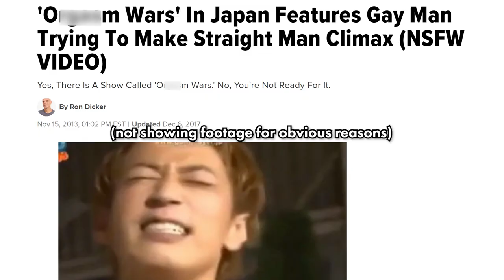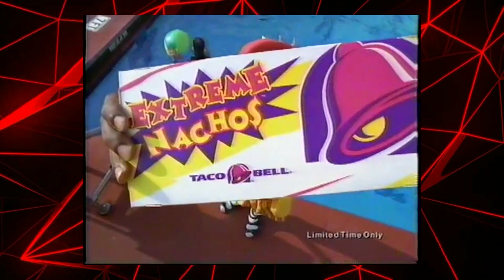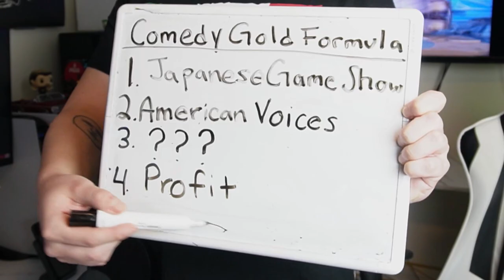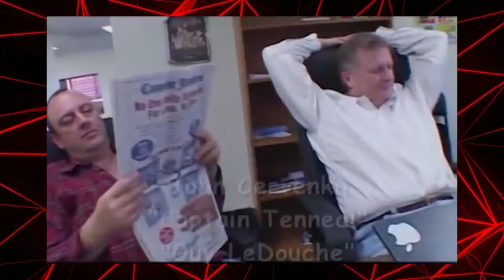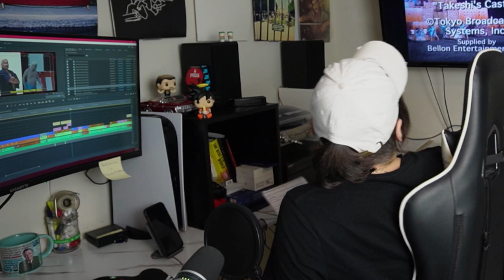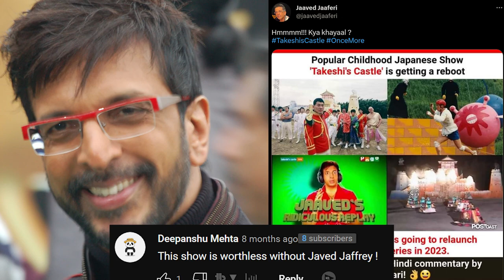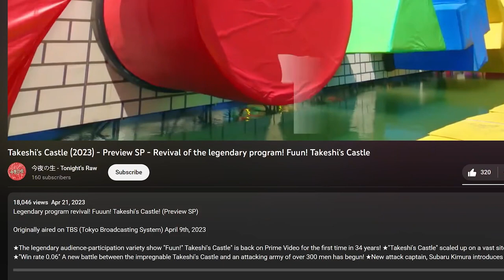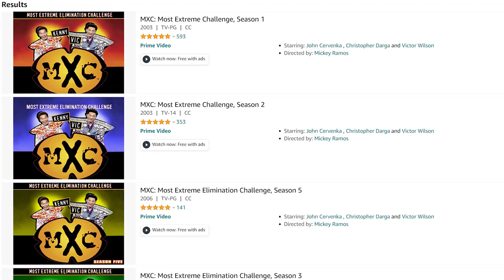This “EXTREME” Show Needs to Come Back to TV! [MXC/Takeshi’s Castle 2023]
Right you are Ken. Today we’re going to relive the glory days of the hilarious TV show that was MXC - Most Extreme Elimination Challenge! You might remember watching the contestants compete in outrageous and humorous competitions to become the winning team, but don’t forget the hilarious commentary, dubbing, and jokes that definitely went over my head as a kid.

MXC originally aired from 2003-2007 and was based off of the iconic Japanese game show Takeshi's Castle. It was the perfect mix of physical comedy, classic game show challenges, and top tier commentary from our hosts Vic Romano and Kenny Blankenship. Now with Takeshi's Castle 2023 reboot, I thought we could take a look back at the nostalgia and excitement of MXC. Let's take a look back at some of the best moments from this classic TV series.

Chapters:
00:00 Japanese Game Shows
02:00 The History of MXC and Takeshi's Castle
06:07 Creative Writing
10:33 The MXC Characters
14:03 The Difference Between MXC and Takeshi's Castle (UK Takeshi's Castle)
17:40 The Games/Challenges
19:39 Takeshi's Castle 2023
21:45 Can MXC Exist Today?